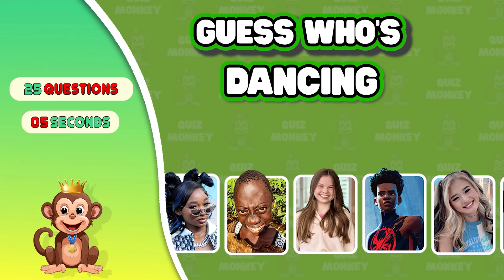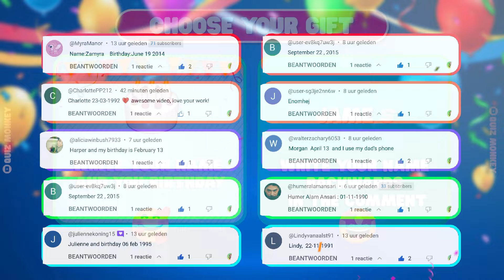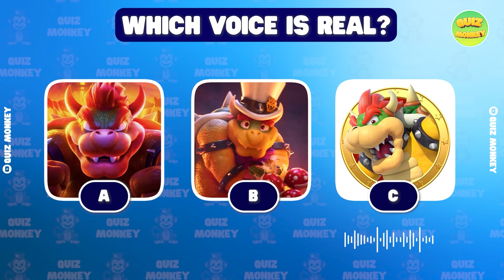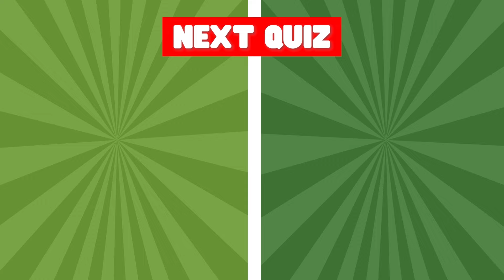🔊🔥Guess Meme Song & Who Is DANCING | Salish Matter, Kika Kim, Tenge Tenge Song, King Ferran, LayLay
🔊🔥GUESS MEME SONG & WHO’S DANCING | Salish Matter, Kika Kim, Tenge Tenge Song, King Ferran, LayLay
In this guess the song quiz, you have to guess the meme and who is dancing ft. Salish Matter, That Girl Lay Lay, King Ferran, Wednesday, Elsa, King Ferran, Tenge song, Pomni, Kung Fu Panda and many more.
Share your guesses in the comments below and let the meme song showdown begin! 🎉

You have 25 + bonus questions and 5 seconds for each question to be answered.